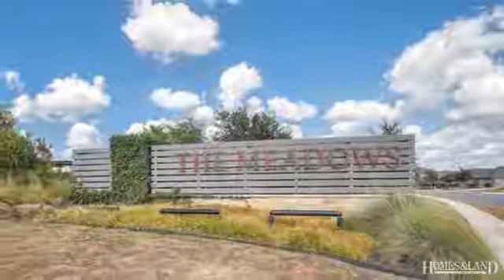$205,000 4 BR 2 BA in SEGUIN 78155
Traditional, Single Family - Seguin, TX Absolutely Adorable Ablilene... The perfect family home featuring 4 full bedrooms with the Master Suite and Ensuite down. Charming features throughout with full kitchen appliance package included. These sellers have added all the extras with ceiling fans in bedrooms, 6ft Cedar fence, two inch wood blinds throughout, garage door opener and custom landscaping package in front of home. This premium lot sits on a culdesac providing one of the largest yards available in the beautiful Meadows at Nolte Farms. Swimming pools, splash pad and playgrounds welcome your family at The Meadows. Seguins favorite place to live! Find out more about this home for sale